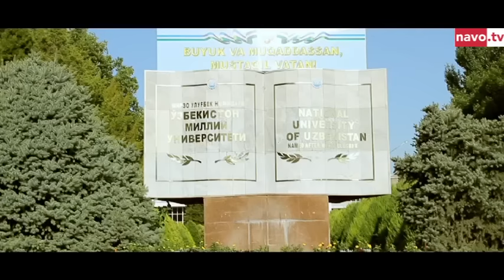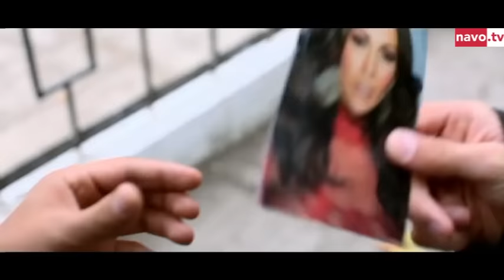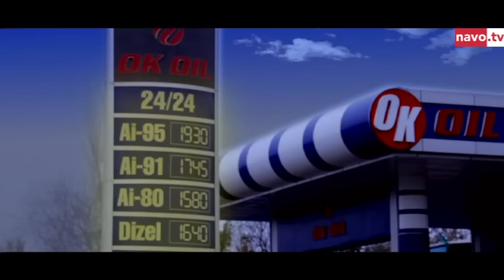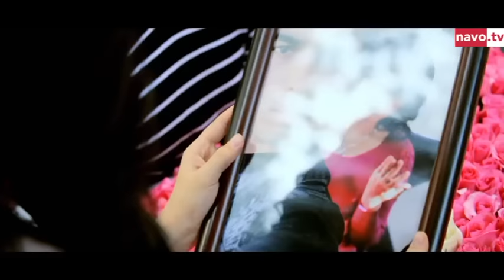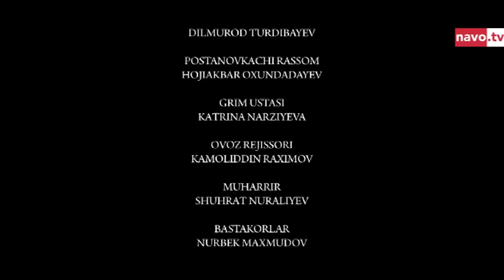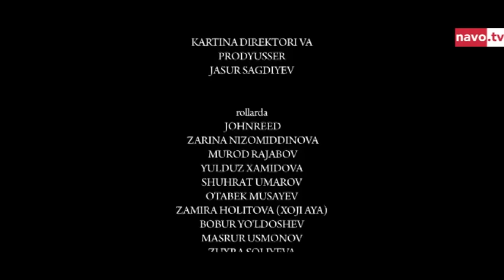Bardosh (uzbek kino) | Бардош (узбек кино)